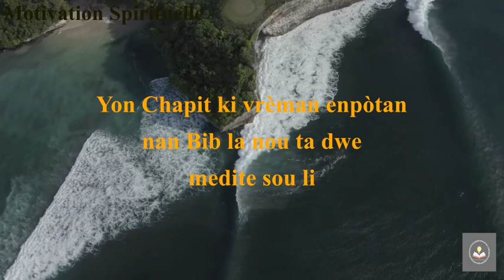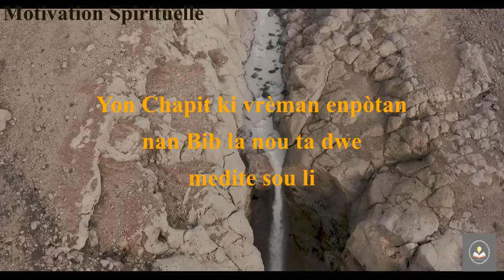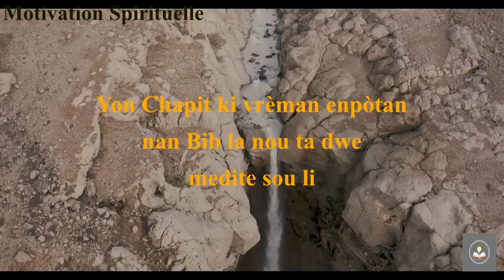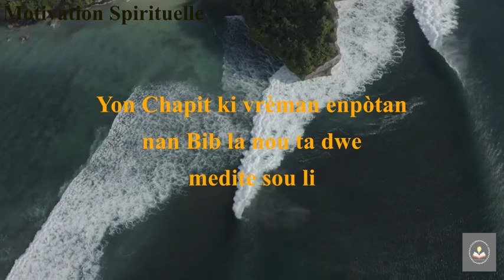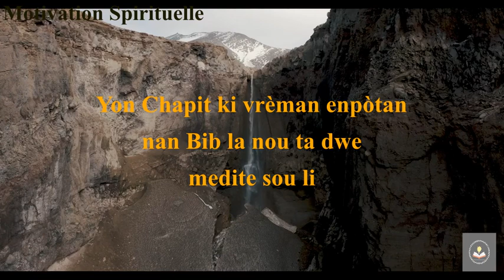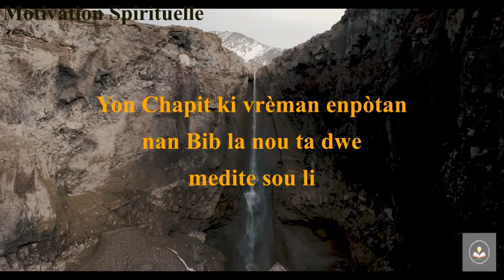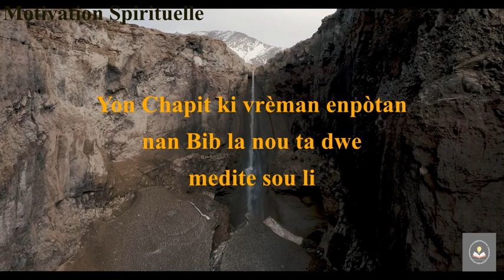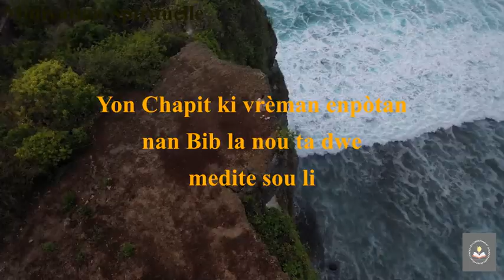Yon Chapit ki vrèman enpòtan nan Bib la nou ta dwe medite sou li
Si w santi w dekouraje fatige dezespere angwase video sa a ap edew reprann fos ou. Nan kelkeswa sitiyasyon ou trouve'w toujou sonje BonDye gen solisyon pou chak pwoblèm.
 Pa bliye abone, pataje, epi like . Ke BonDye beniw!